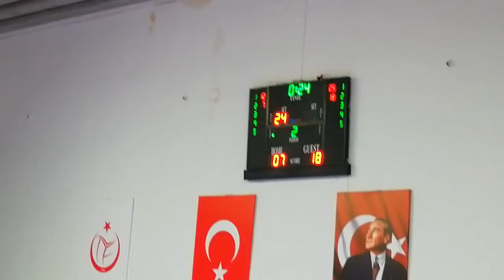ADA VOLEYBOL : 3 - TEVFİK FİKRET : 0 ( MİDİ GRUBU MAÇI 2. SET )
ADA VOLEYBOL